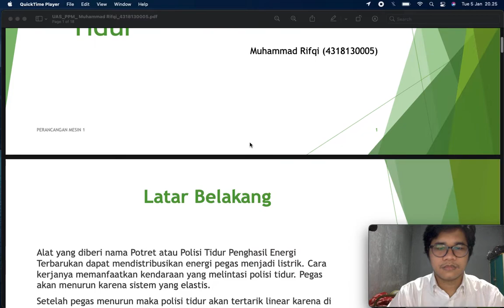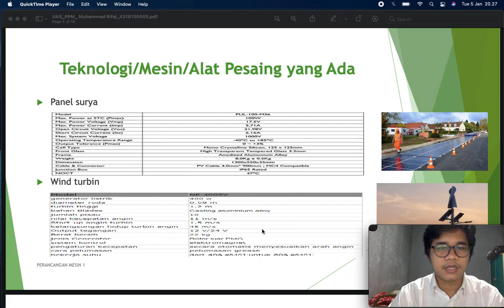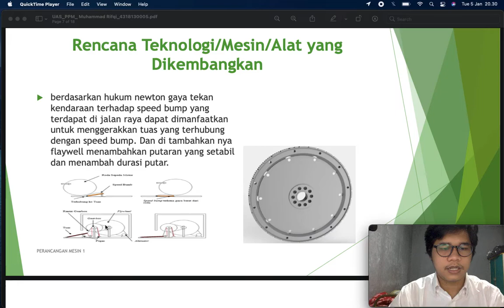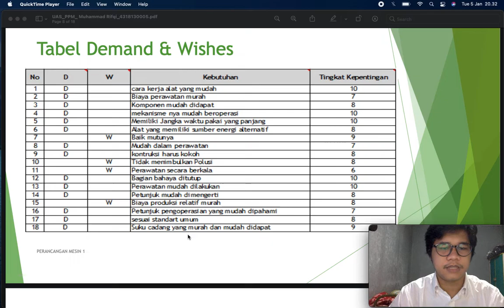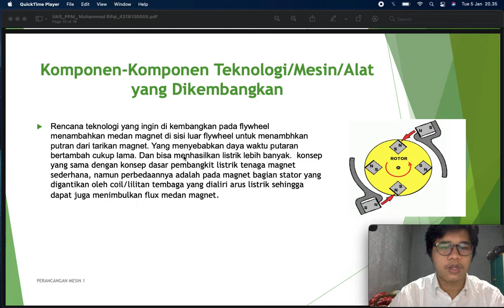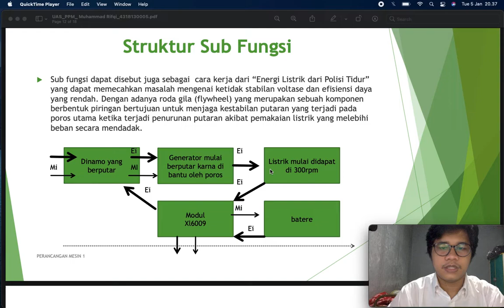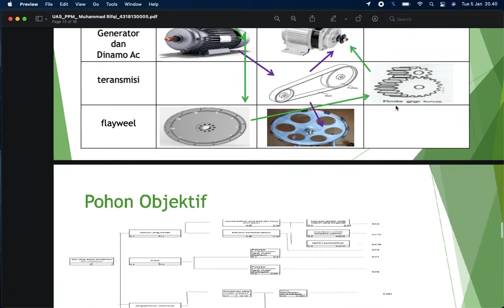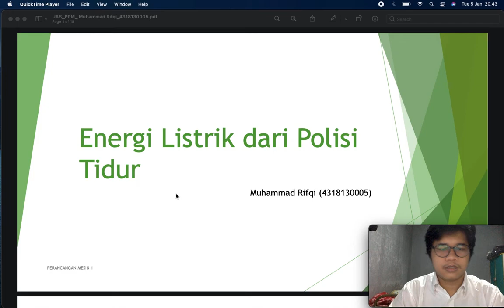Ide Pembangkit Listrik dari "Polisi Tidur" (Gasal 2020/2021)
Alat yang diberi nama Potret atau Polisi Tidur Penghasil Energi Terbarukan dapat mendistribusikan energi pegas menjadi listrik. Cara kerjanya memanfaatkan kendaraan yang melintasi polisi tidur. Pegas akan menurun karena sistem yang elastis. Setelah pegas menurun maka polisi tidur akan tertarik linear karena di dalam boks terdapat berbagai gear dan rantai. Sehingga bisa menciptakan putaran dan jika dihubungkan ke generator akan menghasilkan listrik.

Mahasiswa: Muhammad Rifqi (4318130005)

Dosen: Dr. Agri Suwandi, ST., MT.

Program Studi Teknik Mesin Diploma Tiga (D-3) Fakultas Teknik Universitas Pancasila